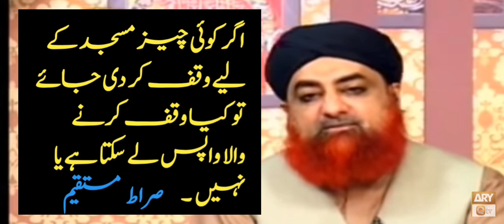masjid ke liye koi cheez de kar wapas lena kaisa hai | masjid ke liye chanda karne ka tarika | masji